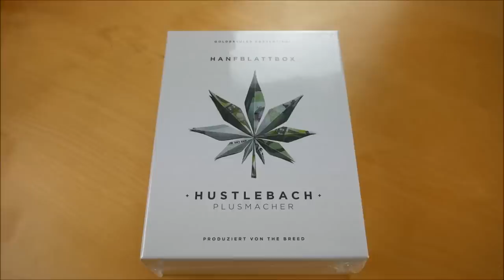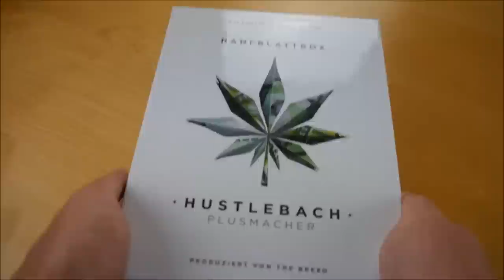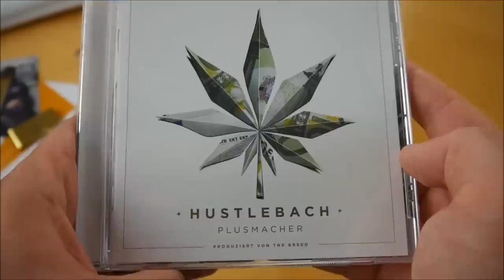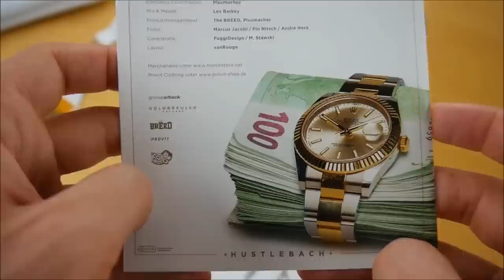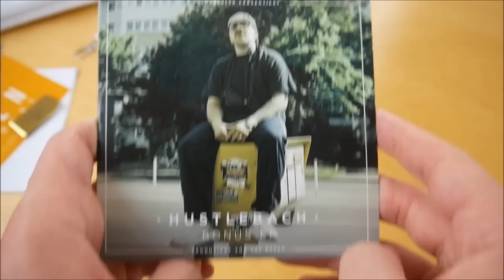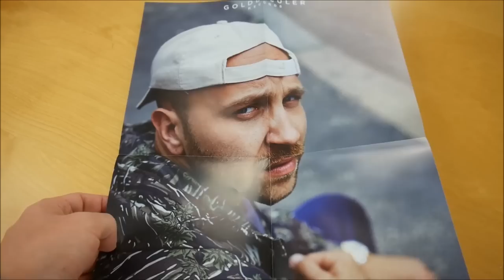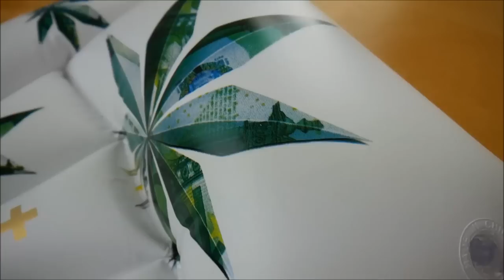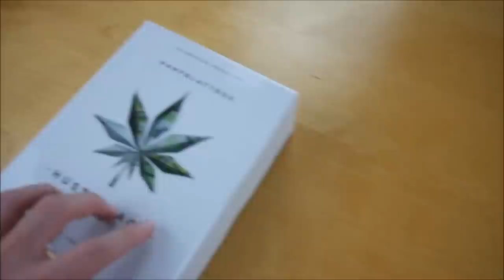Plusmacher - Hustlebach Box Unboxing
In diesem Video zeige ich euch die Hustlebach Box von Plusmacher.
► Hier könnt ihr das Album kaufen:
Box 2
Weitere Musik von Plusmacher

► ALBUM INFOS
Plusmacher - Hustlebach
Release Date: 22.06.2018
Kaufpreis: 39,99 €

 Hustlebach Box Inhalt:
- Album
- Album Instrumentals
- Bonus EP
- Poster (A3)
- Autogrammkarte
- Luftmatratze
- Geldklammer
- Schlüsselband
- Sticker

Hustlebach Tracklist:
01. Am Hustlebach (feat. Morlockk Dilemma)
02. Bar bezahlt
03. Scheppert
04. Jibbits (feat. Botanikker)
05. Hotboxen (feat. Estikay)
06. Im Brötchen (feat. Karate Andi)
07. King vom Hustlebach (feat. Teesy)
08. Wow! (feat. Frauenarzt & MC Bomber)
09. SuperHighLevel
10. B-Promi
11. Goldbreuler Style
12. Bullen
13. Trainingsanzug (feat. Botanikker)
14. Pute mit Metaxa

Bonus EP
01. Bessere Zeit
02. Früher war es Holland (feat. Botanikker)
03. OFDM (feat. Freshface)
04. Nahrungskette (Katze frisst Maus 2018)
05. Hotboxen Remix (feat. Estikay, TaiMo, Chima Ede, Botanikker, Haze, Lakmann & Al Kareem)

Hustlebach Info:
Das Album von Plusmacher erschien am 22. Juni 2018 über Goldbreuler Records.